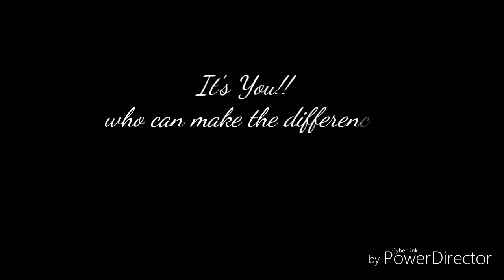Cleanliness Drive by SNCF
Sant Nirankari Charitable Foundation(SNCF) joins Indian Railways in its National Cleanliness Programme "Swachhta Hi Seva" on auspicious day of Gandhi Jayanti